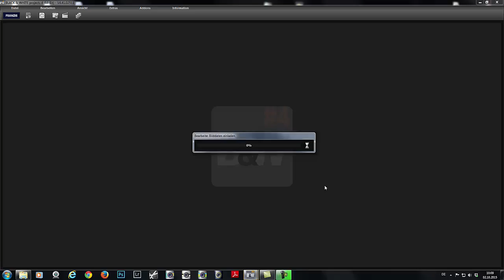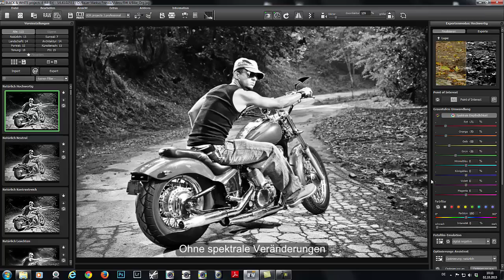BLACK & WHITE projects 4 - spektrale Empfindlichkeit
Mit der brandneuen Spektralen-Empfindlichkeits-Engine können Sie auf jeden Grauwert einer umgewandelten Farbe zugreifen und deren Tonwert spezifisch anpassen. Mit 115 handgefertigten Voreinstellungen (Presets) sehen Sie direkt eine Fülle von Möglichkeiten, die in den Bildinformationen Ihrer Aufnahmen stecken.